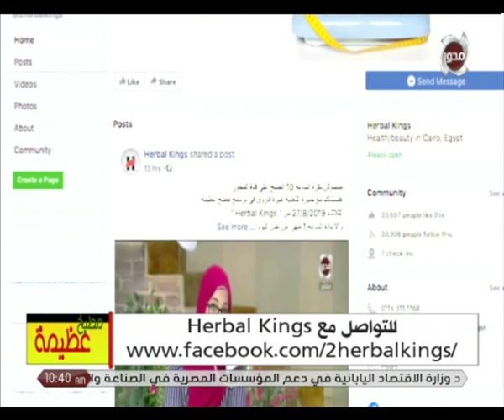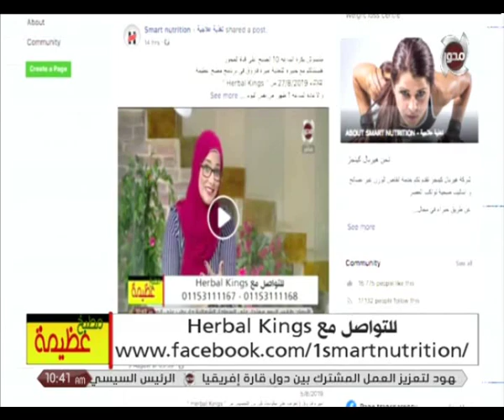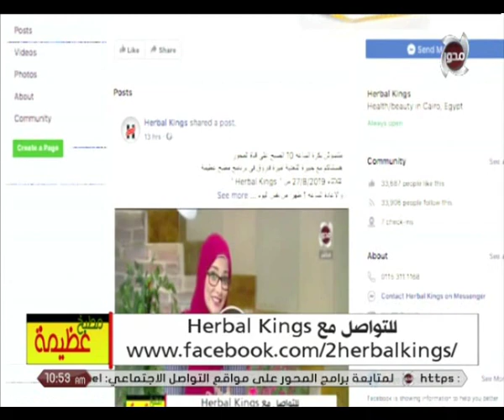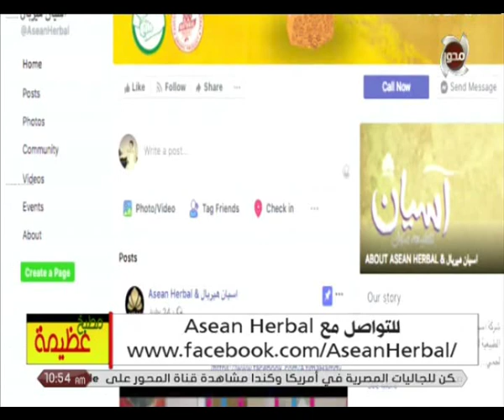فقرة خبيرة التغذية " أميرة فاروق " تتحدث عن هدايا وخصومات على كورس تخسيس " Herbal Kings "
مطبخ عظيمة | فقرة خبيرة التغذية " أميرة فاروق " تتحدث عن هدايا وخصومات على كورس تخسيس " Herbal Kings "